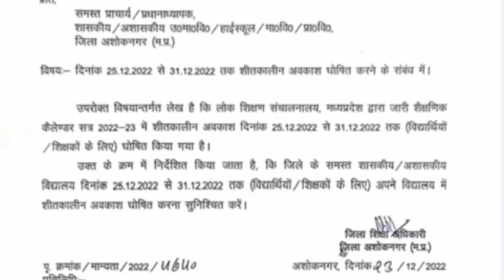शीतकालीन अवकाश आदेश